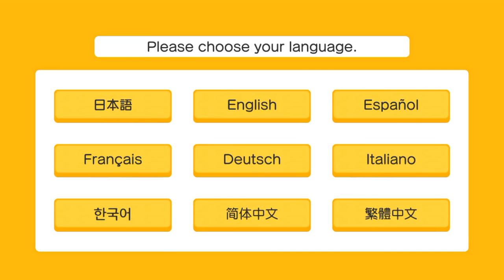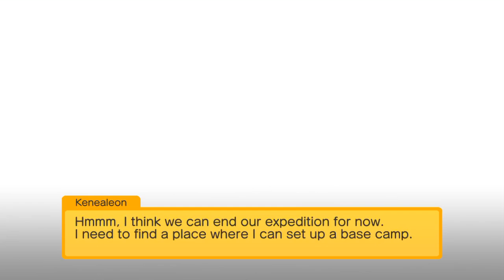Pokemon Quest Playthrough #1 - NEW POKEMON IOS GAME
New mobile Pokemon game - thought I would test it out. I recorded voice over for it as well, but it didn't work - I'm bad at Youtube.